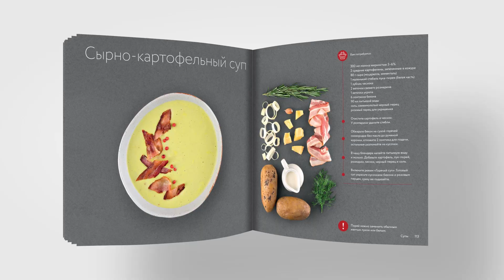Книга рецептов для вашего высокоскоростного блендера Moulinex Ultrablend и Ultrablend+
Ваш Moulinex Ultrablend+ может больше, и чтобы это показать, мы разработали книгу рецептов специально для вашего высокоскоростного блендера. С ней вы научитесь готовить простые и вкусные блюда и будете удивлять ваших близких необычными вкусовыми сочетаниями. Более 50 оригинальных рецептов смузи, выпечки и десертов без глютена, соусов, горячих крем-супов и даже коктейлей, а также полезных и питательных блюд для ваших детей. Готовьте с удовольствием и питайтесь вкусно вместе с Moulinex.

Moulinex станет прекрасным украшением Вашей кухни и подарит удовольствие от приготовления любимых блюд. Готовка превратится в приятное времяпрепровождение благодаря простым в использовании, функциональным и созданным специально для современного темпа жизни приборам.
Компания Мулинекс изобретает и совершенствует свою продукцию, отвечая Вашим ежедневным потребностям. Наша техника: кухонные машины, хлебопечки, мультиварки, мясорубки, блендеры и мультирезки, станет Вашим помощником в любой ситуации. Продукция Мулинекс предназначена для того, чтобы не только упростить, но и украсить Вашу повседневную жизнь. Благодаря постоянному обновлению нашей продукции домашние заботы становятся более приятными, гармоничными и веселыми.

Творите и экспериментируйте с удовольствием и без лишних хлопот вместе с Moulinex.